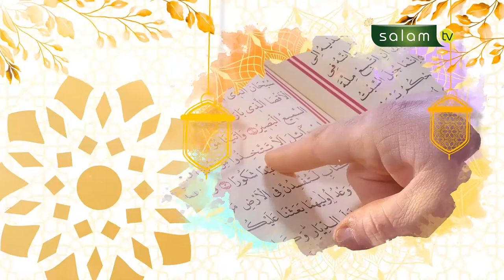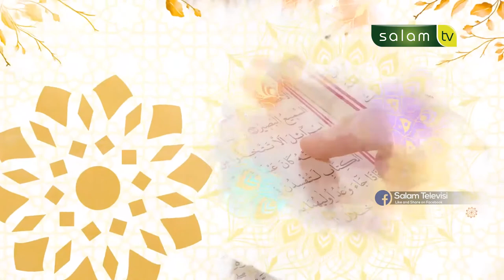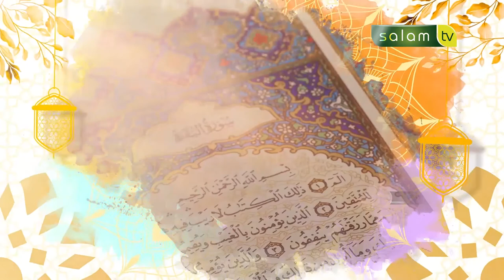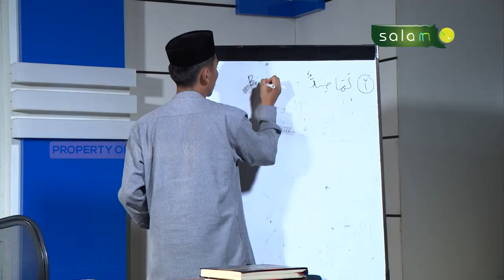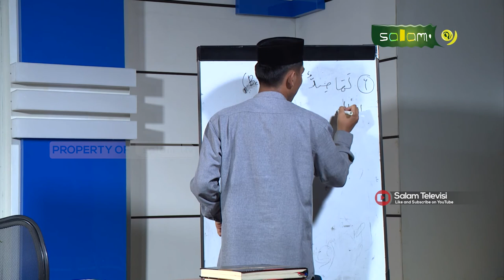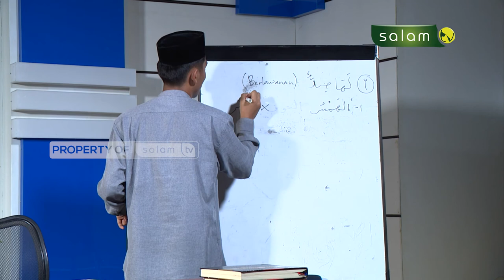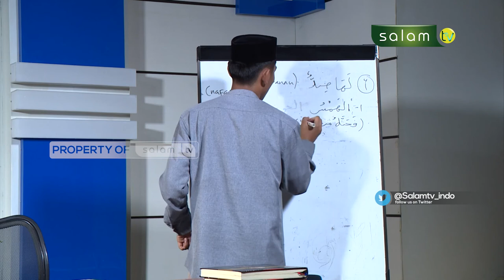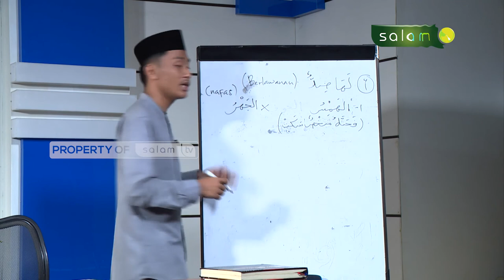mengenal sifat huruf Hams (udara yang mudah keluar) - Ustadz Abdi Aldila Putra